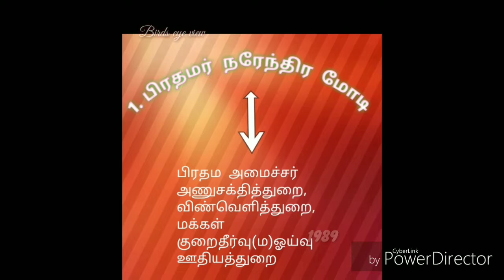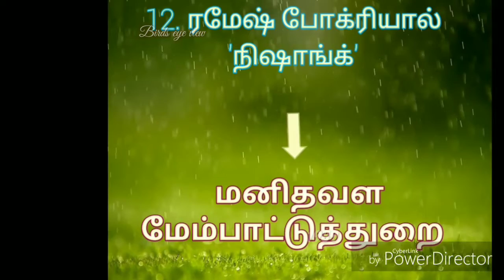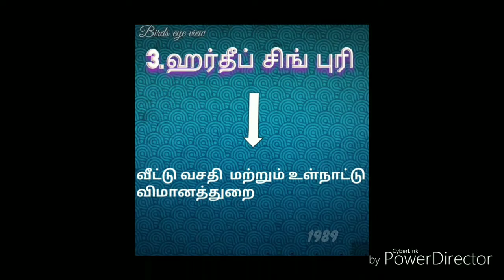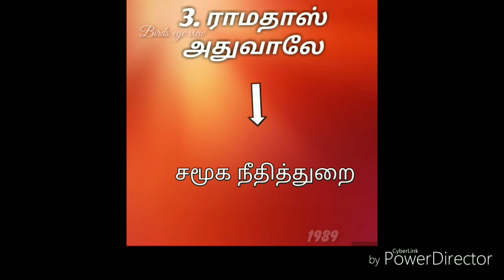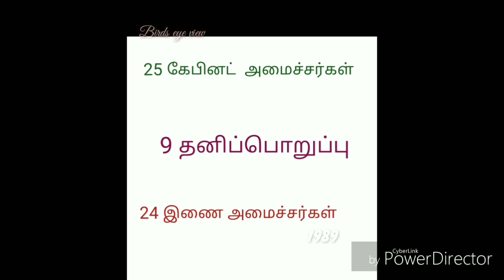மோடி அமைச்சரவை 2019 இலாகா விவரம்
மோடி அமைச்சரவையின் இலாகா விவரத்தின்ப்படி யார் யார் எந்தெந்த துறை வகிக்கின்றனர் என்பதன் தகவல் இங்கே கொடுக்கப்பட்டுள்ளது .